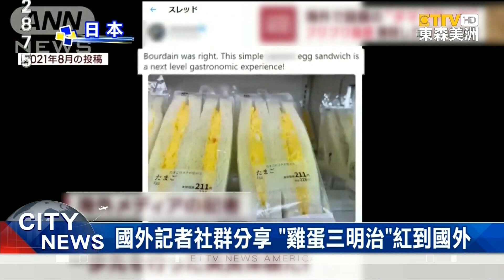日本10公分超厚“萌斷面雞蛋三明治” 40年老店客人絡繹不絕